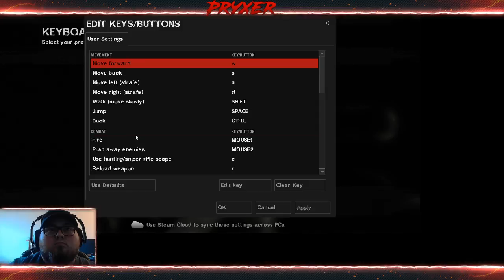Left 4 Dead 2